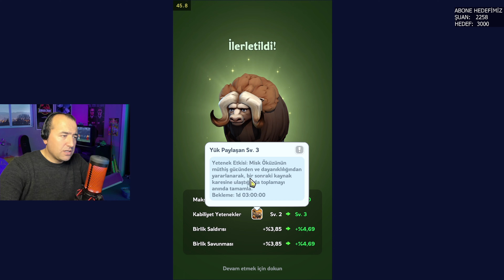CADILAR BAYRAMI ETKİNLİĞİ | BÖLÜM 136 | WHITEOUT SURVİVAL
Whiteout survival Türkçe oyunumuzda oldukça güzel ödüller alabileceğiniz Cadılar bayramı etkinliği başladı bende bunu ile alakalı video hazırladım.